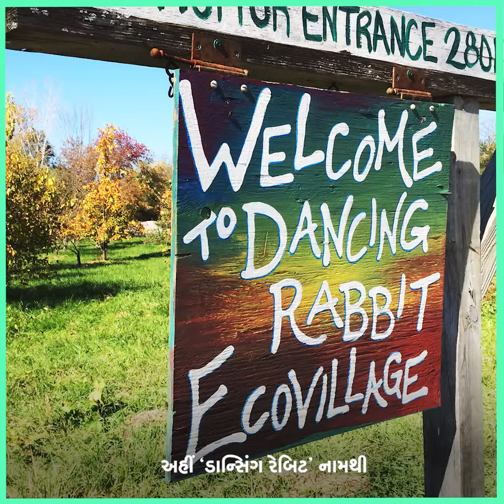માટીના ઘર હવે અમેરિકામાં પણ | Indian Mud Houses In United States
માટી, ભુસા અને વાંસમાંથી ઘર બનાવવાનો ટ્રેન્ડ હવે ભારતમાંથી અમેરિકા સુધી પહોંચ્યો છે.